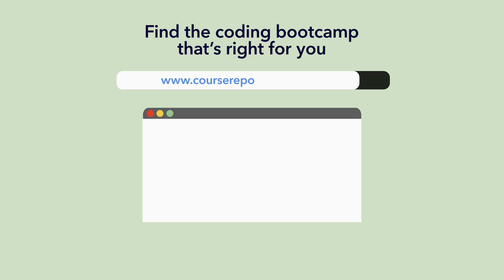From Lift Operator to Machine Learning Code Analyst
When Noah was being worn down by his job at a warehouse, he decided to enroll at the online coding bootcamp Devslopes to pivot his career in software engineering. Noah shares how the industry-relevant curriculum, hands-on projects for real clients, and personalized career support got him into a successful tech career working at an AI company. Full transcript

Chapters:
0:00 Meet Noah Bazer
0:55 Making a career change with Devslopes
2:45 Typical Day at Devslopes
4:12 What you learn at Devslopes
6:25 How Devslopes helps you land freelance work
7:50 Hackathons at Devslopes
13:00 Is Devslopes worth it?